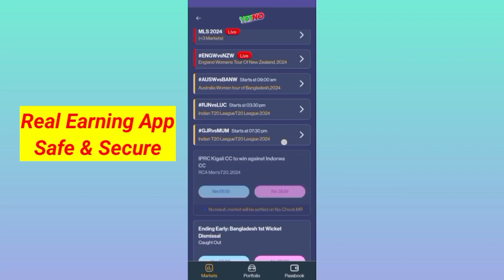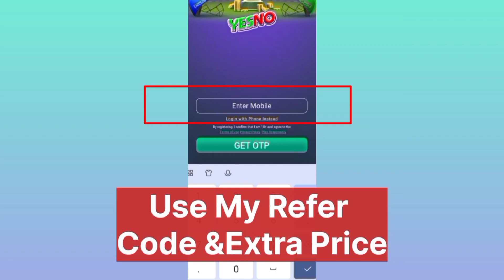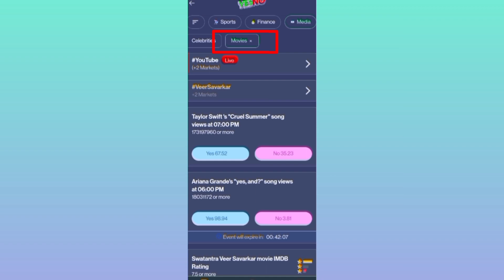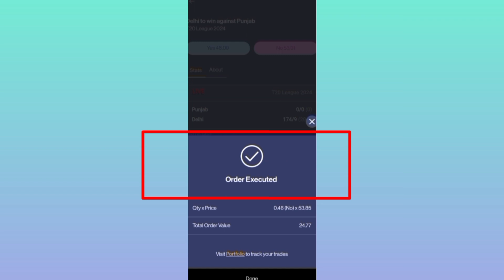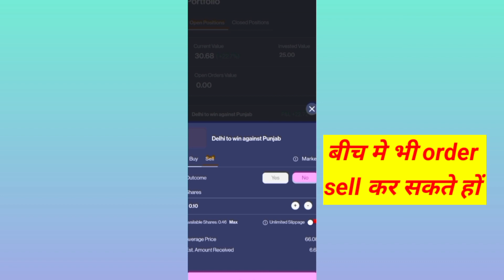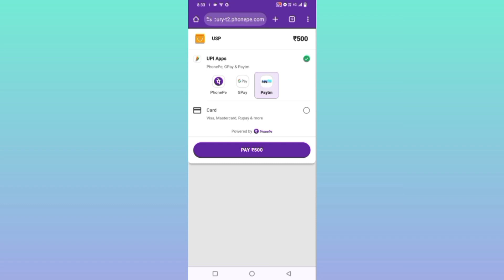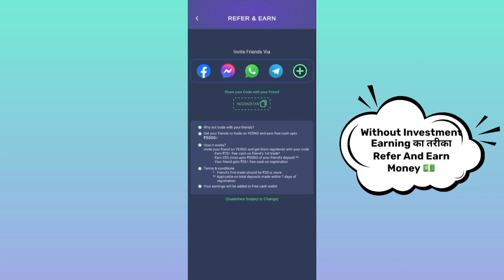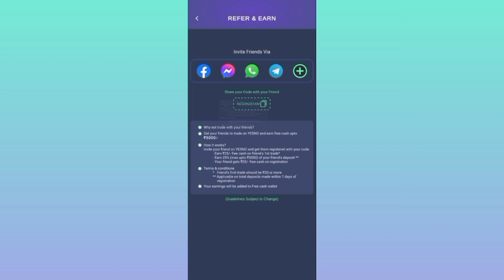Tiger Game Se Paise Kaise Kamaye💰 | Tiger Game Opinion App | Tiger Games App Withdrawal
Refer Code👉MTK1RYLAFM

Tiger Game App me kyc or withdrawal kaise kare live proof video

Your Quries
tiger game se paise kaise Kamaye
tiger game app withdrawal
tiger game opinion app
how to earn money tiger game
Tiger games opinion trading apps
Tiger games opinion earning apps
Tiger game se paise nikalne ka tarika
Tiger game prediction app
Tiger game app use kaise kare
tiger game
tiger game app
New opinion trading app
best opinion trading app
opinion trading app in india
opinion trading app review
Best opinion earning app
Best opinion app
best opinion app without investment
New opinion trading app 2024
opinion trading apps
best app for opinion trading
opinion trading best app
best opinion trading app 2023
Opinion earning app
Best opinion rewards app
Best opinion earning app cricket
best opinion earning app without investment
best opinion cricket app
best opinion trading earning app
opinion trading app
opinion trading kaise kare
opinion trading apps cricket
opinion trading app without investment